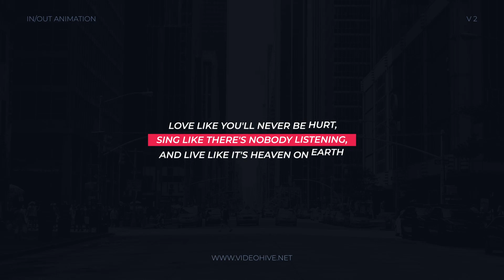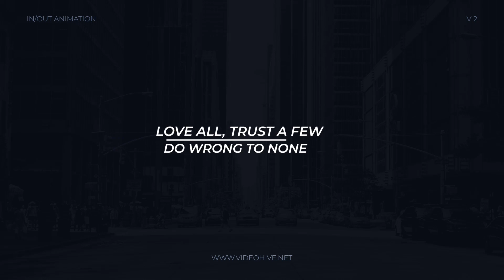The Titles - After Effects Template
MAIN FEATURES
Well organized
12 Unique original title animation
No plugin required
Fast render
Easily customization of project
Adobe Premiere CC and above
HELP FILES
    Detailed video tutorial included
    How to customize images, texts
    Text file also included
MUSIC
Music not included find here at audiojungle.net
Font